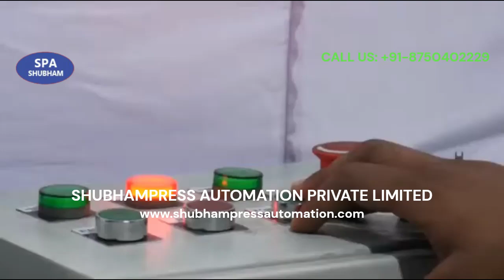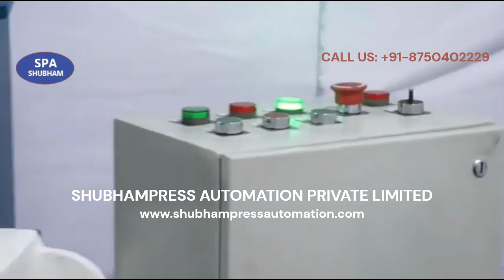MOTORIZED STRAIGHTENER | MOTORIZED LEVELLER | COMPONENT LEVELLER - SHUBHAMPRESS AUTOMATION PVT. LTD